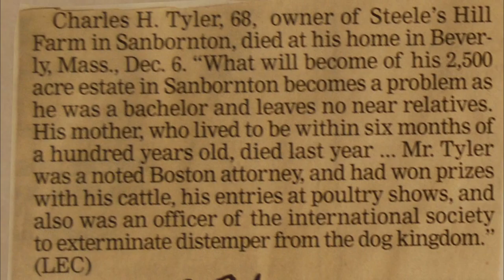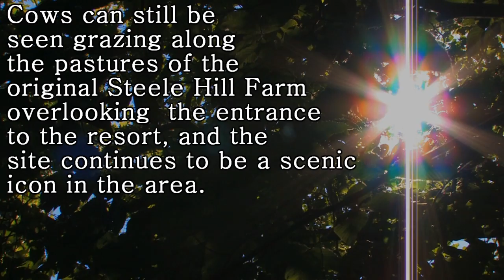Hurricanes, Horses and Cows - a history of Steele Hill Resorts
A documentary examining the early history of Steele Hill Resorts.  Footage includes first hand accounts of the early years before the main inn was built and historical facts about the hurricane of 38 felling the timber that was later used to construct the original building.